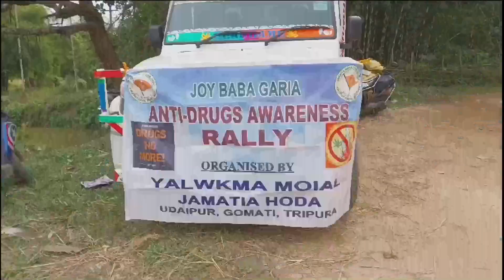Teer, Drugs, Injection, Chamung Thwngmung Hamya Mwthakna Bagwi Awareness Rally.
Je Kunu Phunuk na Muchung khe sahor di chwngno 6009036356